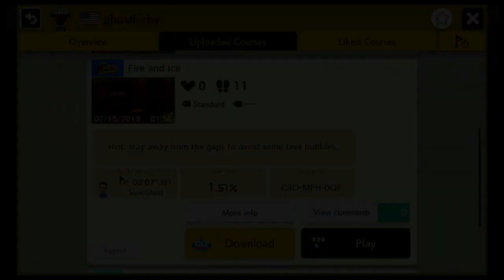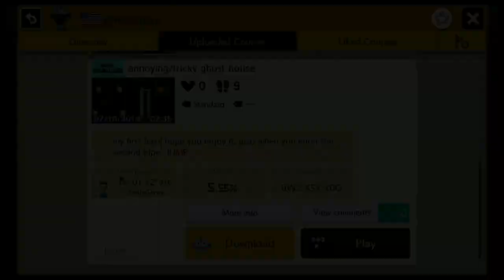Super Mario Maker 2 Session #6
Fire And Ice [CD3-MFH-0QF]
Rising Lava Tower [QVF-W5R-4CG]
Charvaargh's Coins [FCG-00M-PGF]
Annoying/Tricky Ghost House [BW2-X5X-Y0G]